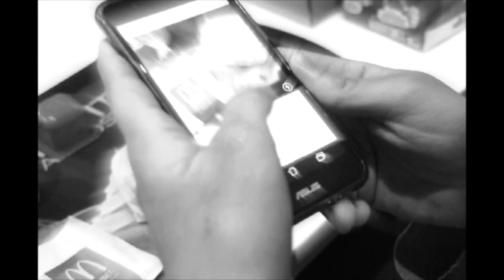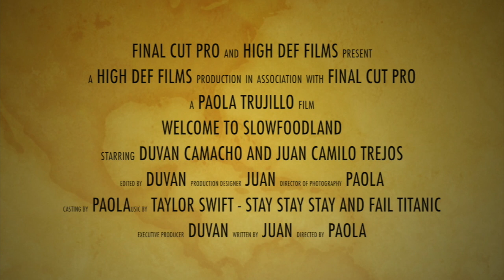Welcome to Slowfoodland.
Este vídeo trata de: Slow food